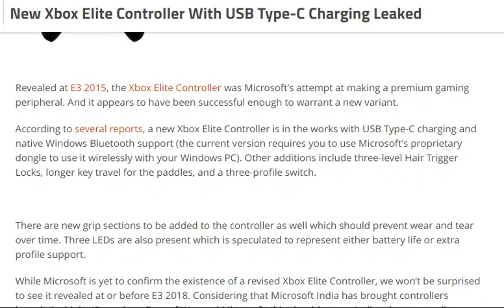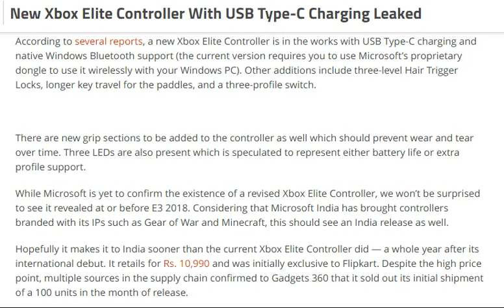tech news:New Xbox Elite Controller With USB Type-C Charging Leaked